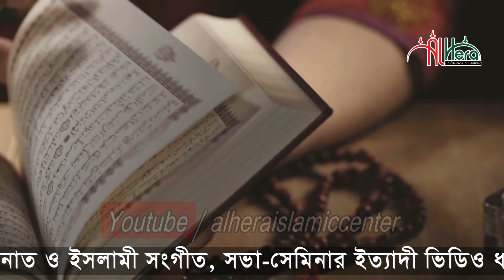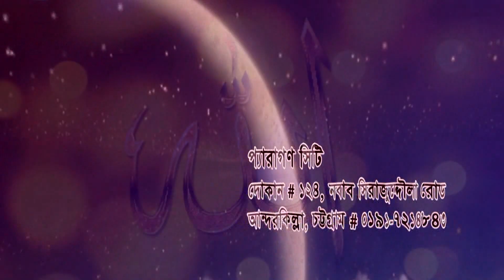এরা কেমন হুজুর তরকারী সরকারী দরবারী দরকারী / মাওলানা রেজাউল করিম ফারুকী Maulana Rezaul Karim Farooqi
মাওলানা রেজাউল করিম ফারুকী | Popular Bangla Waz Mahfil | New Waz Mahfil Video 2019 .

মাওলানা রেজাউল করিম ফারুকী  নতুন বাংলা ওয়াজ মাহফিলটি শুনুন আশা করি ভাল লাগবে । সেরা বাংলা ওয়াজ মাহফিল  ২০১৯

Bangla Waz Mahfil Lecturer  ( বাংলা ওয়াজ মাহফিল বক্তা ) : মাওলানা রেজাউল করিম ফারুকী

Bangla Waz Mahfil  Subject (বাংলা ওয়াজ মাহফিল  বিষয়) :

Bangla Waz Mahfil  Place ( বাংলা ওয়াজ মাহফিল  স্থান ) : Bangladesh.

⚠️ Warning ⚠️